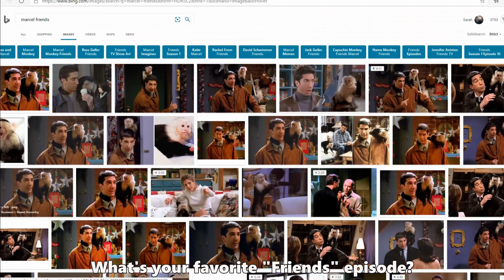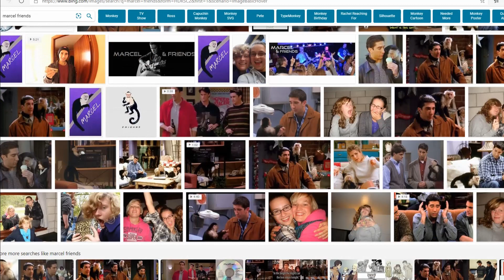Marcel the Scammer Isn't a "Friends" Fan!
Credit card scammers woke me up twice this morning. The first was a hang-up and the second was "Marcel". The only Marcel I'm familiar with is the monkey from friends. This allowed me to go off on a tangent for quite a while, much to the scammer's dismay. My elderly characters Roger and Sylvia both make an appearance.